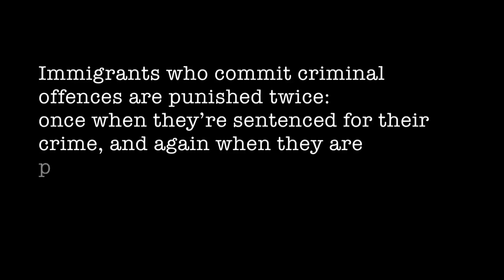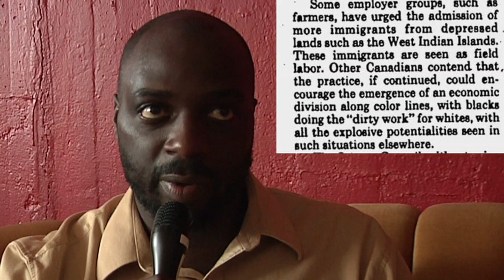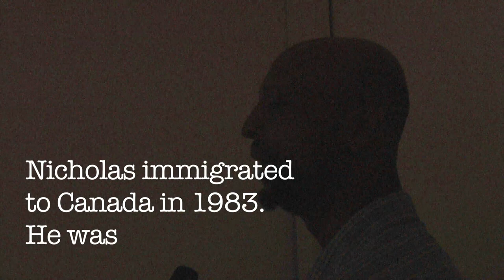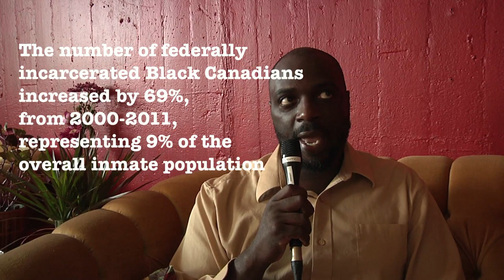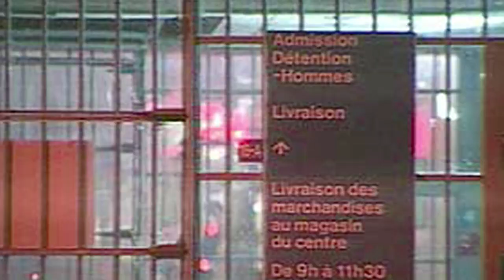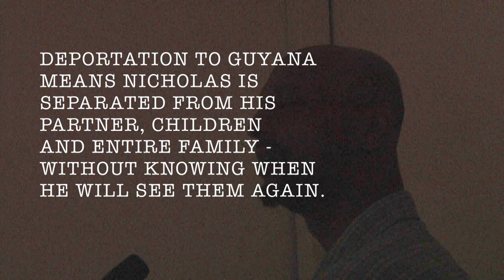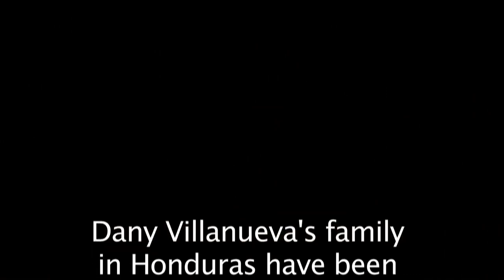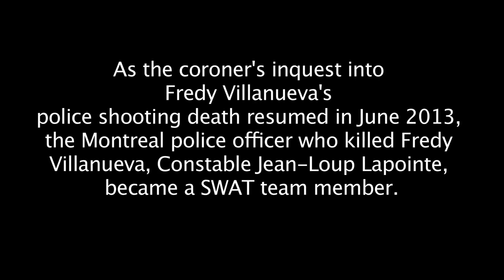TWICE REMOVED: Double Punishment and Racial Profiling in Canada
This is the English version of the new documentary film "Twice Removed: Double Punishment and Racial Profiling in Canada," by Lillian Boctor, in collaboration with Solidarity Across Borders and No One is Illegal. (French version to be released shortly.) This film tells the story of Nicholas, who was deported on August 9, 2012, after living 30 years in Canada, to Guyana, a country he hadn't seen since he was 9 years old, and where he knew no one. Under Canadian immigration law, non-citizens who are convicted of criminal offenses are punished twice: once when they're sentenced for their crime, and a second time when they are permanently removed from Canada, even if they had lived here since childhood. They are often sent, with few resources, to places where they have little or no connections.  This is known as "double punishment." People are often subject to double punishment as a direct result of racial profiling:  a recent study proves that racial profiling by police is endemic in Montreal. Neighbourhoods that have larger numbers of immigrants and people of colour are over-policed and criminalized. Nicholas's story shares many elements with thousands of others who have been deported from Canada and the U.S. as "criminal aliens" since the 1990s.

The documentary features the voices of Nicholas and his partner; David Austin, author of "Fear of a Black Nation: Race, Sex and Security in Sixties Montreal;" Andrea Figueroa, Community Organizer at Solidarity Across Borders; Maria Forti, Member, Termite Collective; Robyn Maynard, Community Organizer at Project X and No One is Illegal; and Alexandre Popovic, spokesperson for la Coalition contre la répression et les abus policiers.